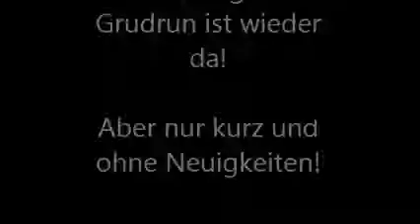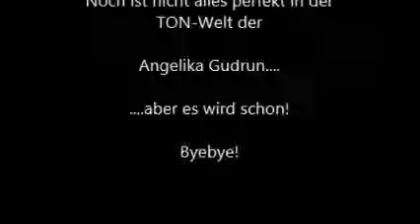AG Neues von AG aber ohne Neuigkeiten... ;)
Angelika-Grudrun